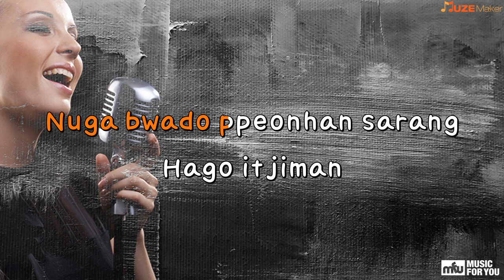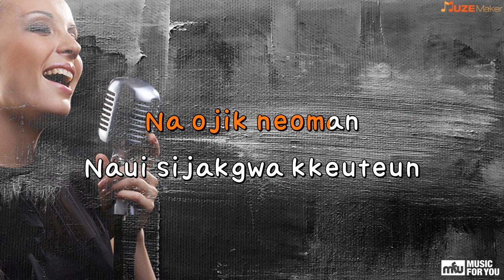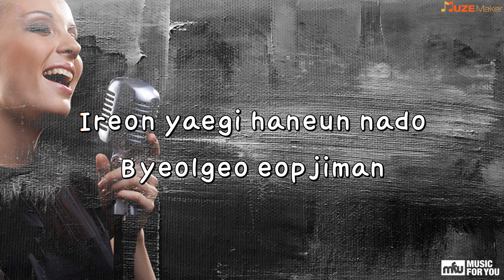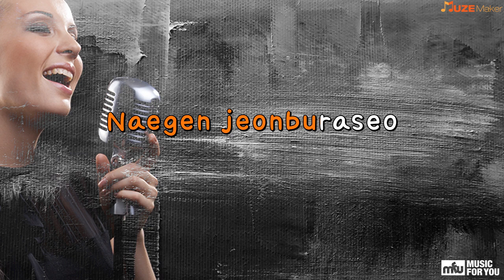"Ojik neoman(deurama""haideu jikil, na"")" - Kim bumsoo (Instrumental & Lyrics)